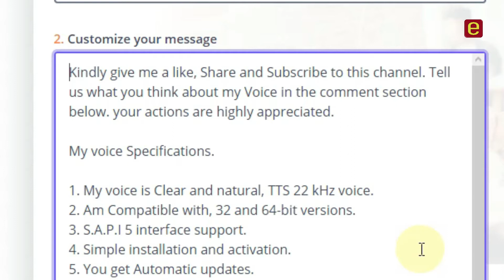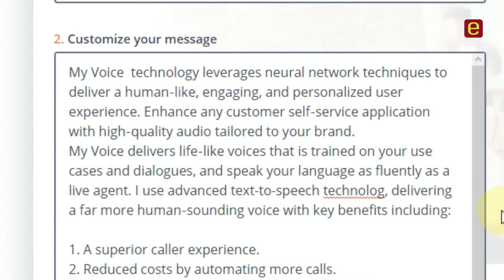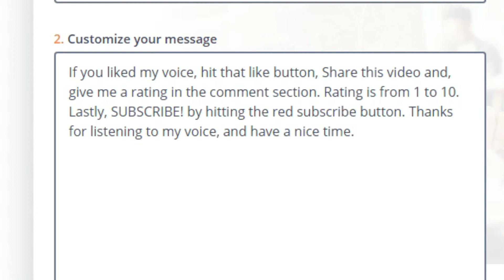Text to Speech JAMES VOICE, US